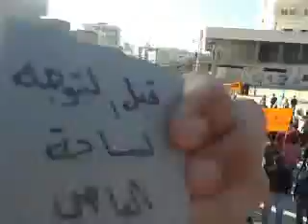حماة مظاهرات عارمة بالتزامن مع قدوم المراقبين 27 12 2011